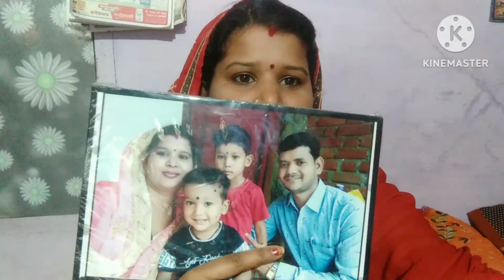मेरे बर्थडे में मुझे क्या क्या🎁 गिफ्ट my birthday gift 🎁 open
Bhartiya army Devi ji
Katha vachi ka Bhartiya Devi ji
CG kathavachi Katha Bhartiya Anni Devi ji
CG prasiddh kathavachi ka Bhartiya Devi ji
Bhartiya army Devi Ji ke mukhagra Katha vachak
VAT Savitri Puja blog